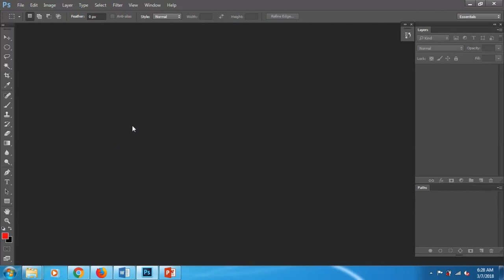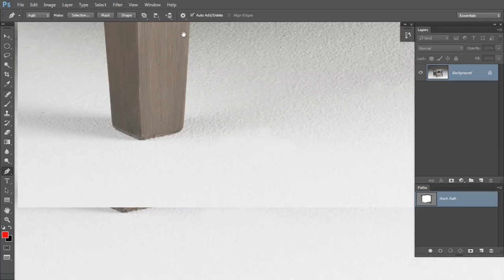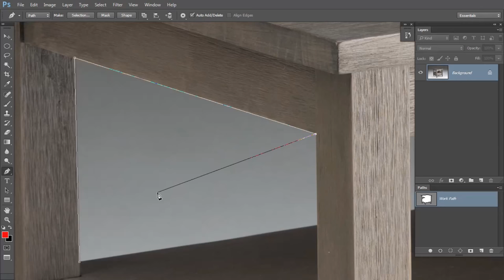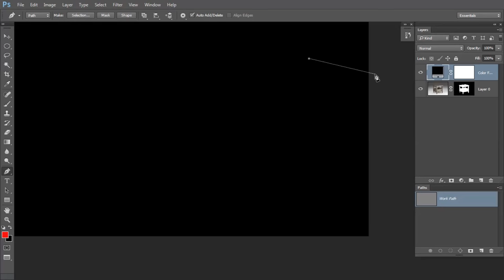របៀប្រើ Pentool កាត់រូប - Photoshop tutorial For Beginners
How use Pen Tool Cutting Image on Adobe Photoshop For Beginner.